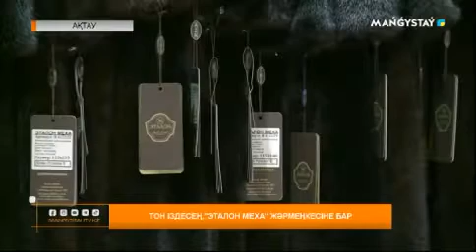Тон іздесең,"Эталон меха" жәрмеңкесіне бар